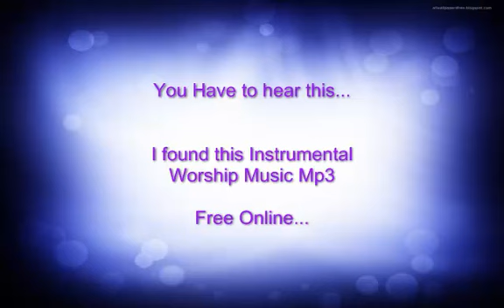Beautiful Healing Music [instrumental Worship Music] Piano with Angelic Voices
This Music Ministry writes Original Worship Music and is currently "giving away" a 10 Minute Instrumental Worship Music Mp3 Download for free called " Beautiful Piano with Angelic Voices". I thought I would share this music, its the best i heard in a while for meditaton and soaking worship. What a Blessing!!

Beautiful Piano, New Christian Music,Soaking instrumental worship,new Christian songs,Kenney B,angelic voices,soaking worship,healing music